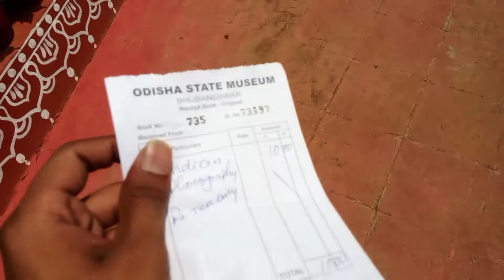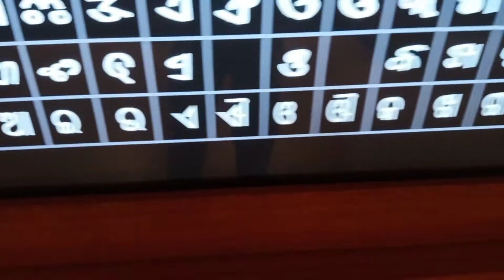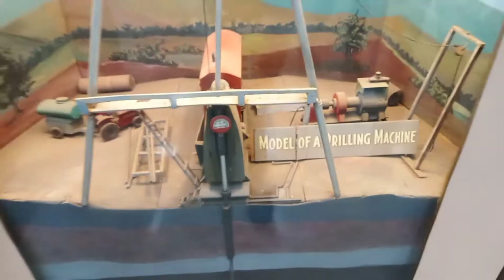state museum bhubaneswar | daily vlogs | museum vlog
Hello everyone this vlog is completely about the state museum of bhubaneswar and it is a wonderful place for students as well as for elder people who wants to know about the history of mankind and several other things and it is the best place to gain knowledge about everything the past generation has gone through i hope you all will like this vlog